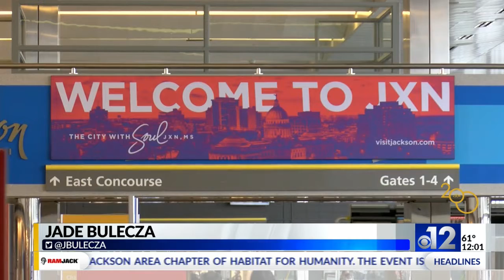TSA PreCheck enrollment initiative launches at Jackson airport